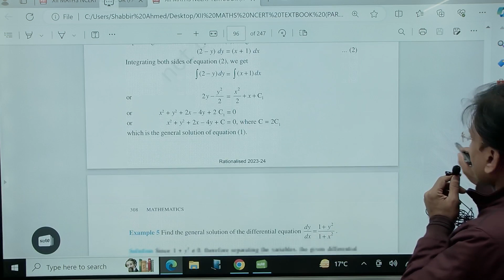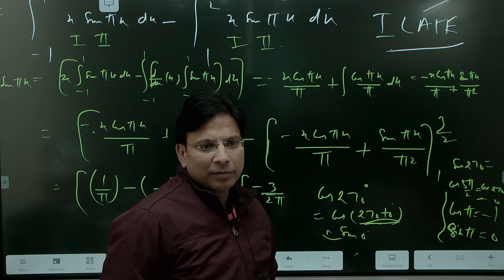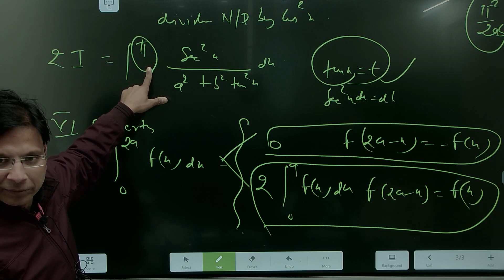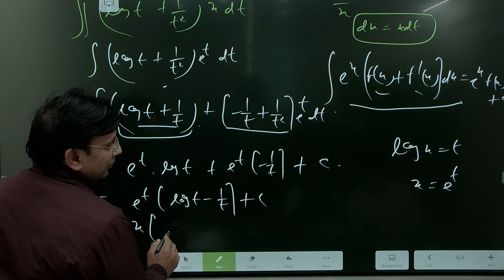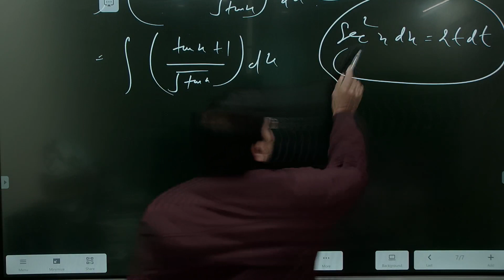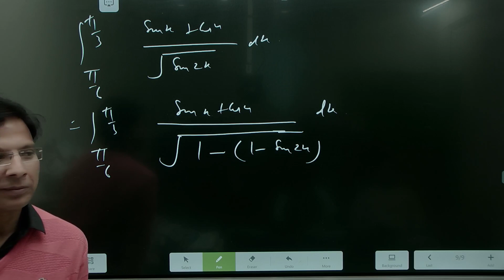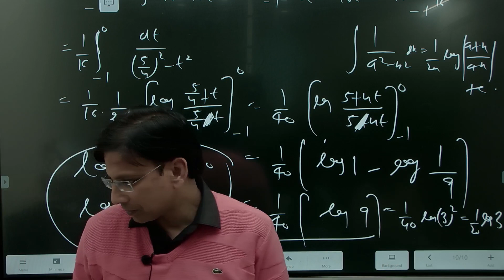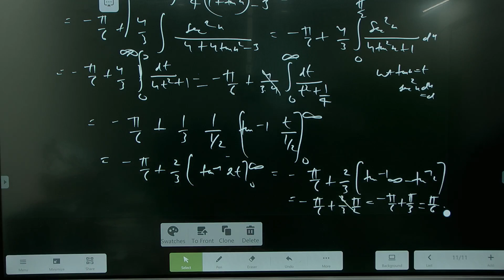integration special video on 7.2.24